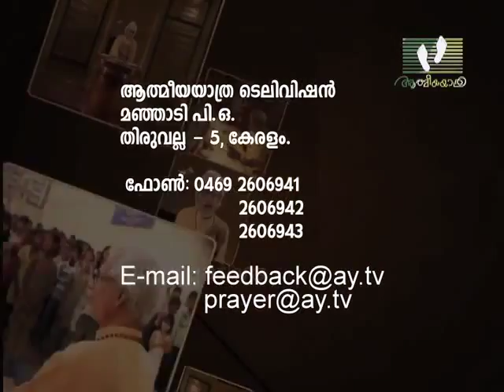ITHU ATHMEEYAYATHRA | Episode 18 | Most Rev Dr K P Yohannan Metropolitan | Athmeeyayathra TV